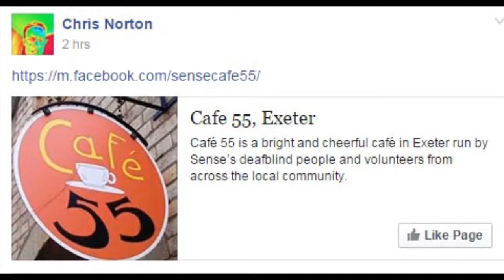Terry Ralph at Cafe 55 on Wild Show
Chris Norton phones in to Phonic FM studio from Cafe 55 where Terry Ralph explains what is on offer and some background about the cafe. JD stays in the studio but arrives later for some cake.

Sound is a mix of actual broadcast and camera in Cafe 55. Later there will be versions with just one soundtrack and some mix of images. Plan A is to do more conversation outside the studio. Other cafes are available.